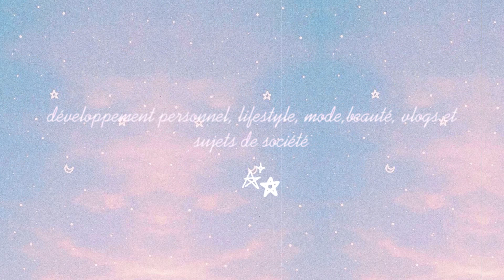JE RÉPONDS AUX CLICHES SUR MON SIGNE ASTROLOGIQUE! (Poisson meilleur signe)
Ma chaîne parle d’amour : j'essaye de faire changer certaine mentalités, face à la haine, la méchanceté gratuite. Je parle d'lgbtphobie, racisme, sexisme, féminisme, sexualité, environnement, confiance en soi, crises d'angoisses, hypersensibilité (je suis certaine que l'on peut faire évoluer ce monde, tous ensemble) Parfois je raconte ma vie mais toujours avec bienveillance, vient me suivre dans mon aventure en t’abonnant !

Je suis sincèrement désolée pour la luminosité qui varie j’espère que vous ne m'en tiendrez pas trop rigueur...Je ferais tout mon possible pour la prochaine vidéo c'est promis, quant à aujourd'hui nous allons parler astrologie et plus particulièrement du signe poisson. Ensemble, nous allons voir comment les gens me voient et c'est pas toujours positif mdr, n’hésitez pas à me dire vos avis, je vous embrasse fort

✿ METS EN HD CE SERA MIEUX POUR TES PETITS YEUX : → Vous pouvez activer les notifications au-dessus en cliquant sur la petite cloche pour ne rien rater!

✿ QUELQUE INFORMATIONS A MON SUJET:
→ Prénom: Coralie
→ Âge: 21ans (BIRTHDAY:6Mars)
→ Lieu d'habitation: Ouest de la France
→ Je fais un service civique dans l’éducation national
→ J'aimerais aller en communication/Photographie par la suite
→ Appareil: Nikon Coolpix B500
→ Logiciel de montage: Pinacle Studio Ultimate 23
→ Lumière: Ring Light
→ Miniatures et bannière: Canva/Photofiltre/PicsArt
→ Je suis en couple
→ Je suis poisson